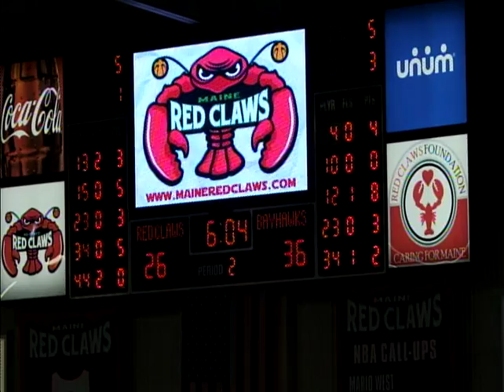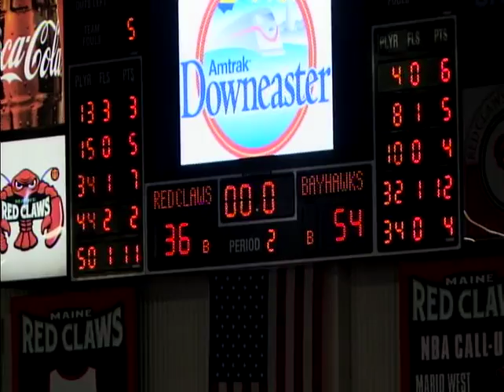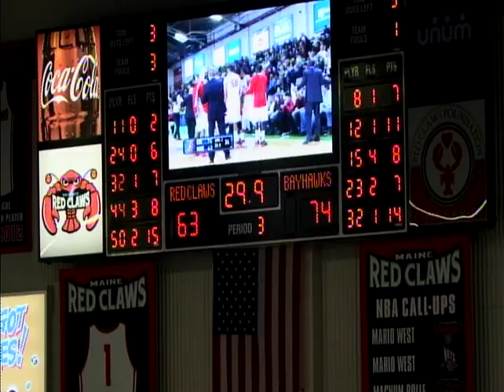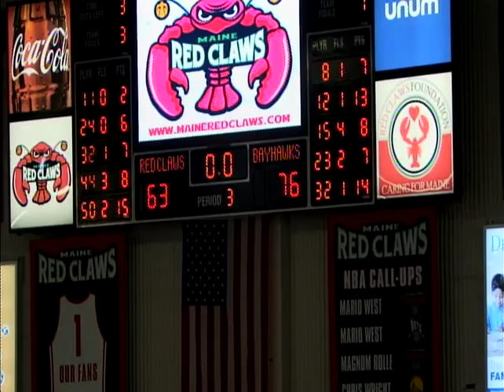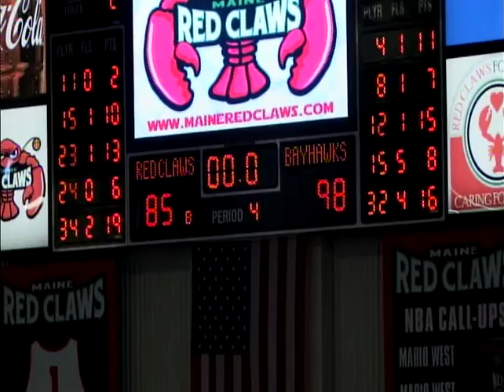Maine Red Claws vs. Erie Bayhawks - 1/4/2013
Scott VanderMeer (Maine Red Claws) vs. Erie Bayhawks
9 points
8 rebounds
5 blocks
33 minutes played